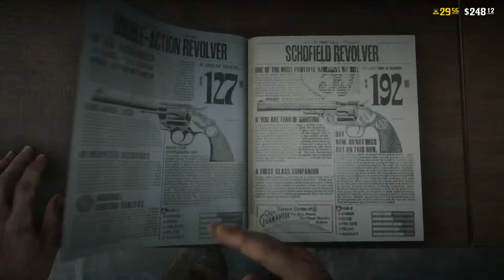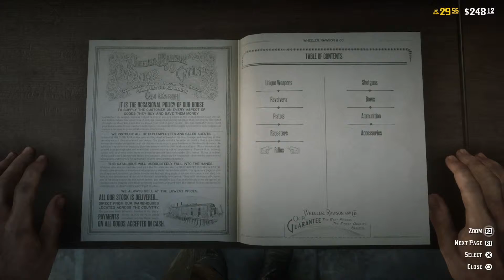City Shoot Outs And Drunken Failures: Gooch and Mr Deel Play Red Dead Redemption 2 Online